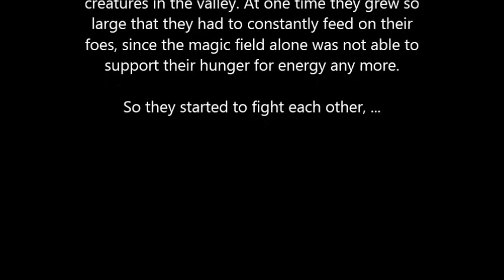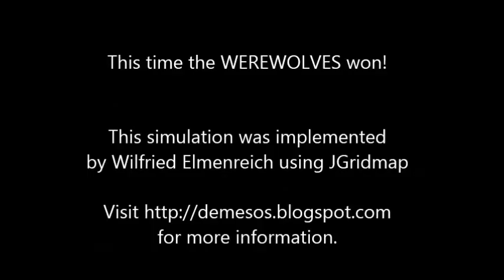Vampires versus Werewolves - Complex Systems told as Halloween Story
Once upon a time in the valley of Complexania, there were Werewolves and Vampires. They could live from the magic field in the valley, as long as they did not grow too large. Size changes happen genetically by mutation. Smaller creatures can feed on less energy, but larger creatures can kill and eat smaller ones of the other species. This triggered an arms race of larger and larger creatures in the valley. At one time they grew so large that they had to constantly feed on their foes, since the magic field alone was not able to support their hunger for energy any more. So they grew and fought each other, ...